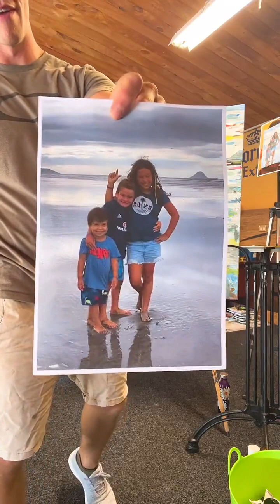Ep. 31 | Before New Year Painting Session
20th December 2022
Painting feed from Tiktok LIVE sessions.
23rd December 2022
30th December 2022
New Zealand Artist
Impressionism | Abstract Realism
Oil & Acrylic
Canvas & Hardwood Board